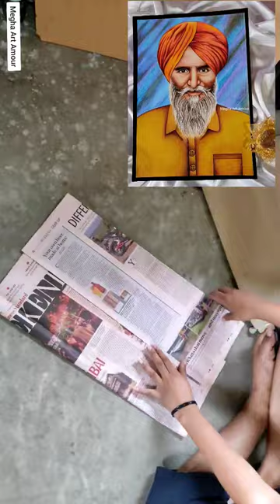Some Behind the scenes. ||How to pack commission work at home || Cheapest way to parcel Painting